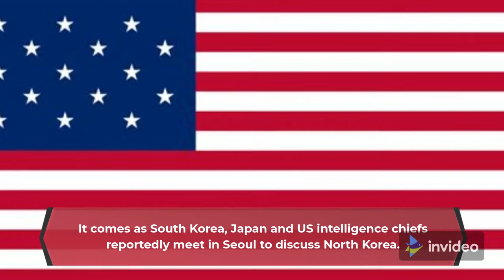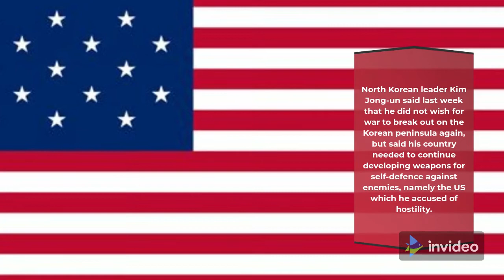North Korea fires ballistic missile into waters off Japan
Covers
1. North Korea fires ballistic missile into waters off Japan
2. north korea fires ballistic missile into waters off japan today
3. north korea fires ballistic missile into waters off japan map
4. north korea fires ballistic missile into waters off japan island
5. North Korea fires ballistic missile into waters off Japan
6. North Korea fires ballistic missile into waters off Japan
7. North Korea fires ballistic missile into waters off Japan
stay tune!
Source: BBC